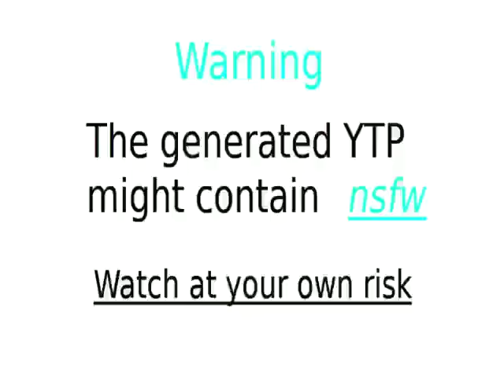[NVG: YTP] ELECARLTON GOOD In G Major